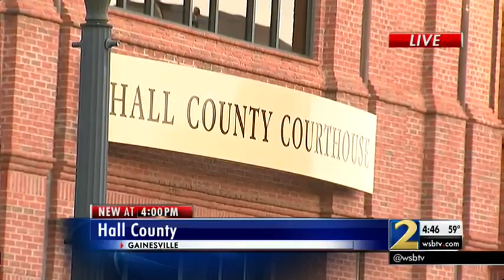Katt Williams banned from 2 Georgia counties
Williams was banished from Hall and Dawson counties and ordered to pay $7,500 in restitution to the victim and perform 100 hours of community service,